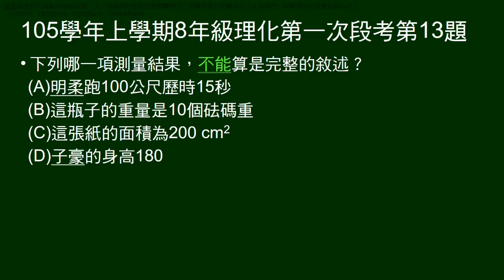105學年上8年級理化一段第13題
問何者不能算完整的測量敘述。